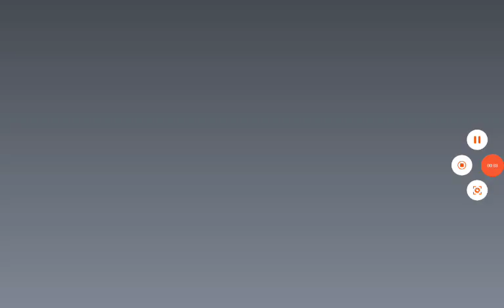Let's have a little chat